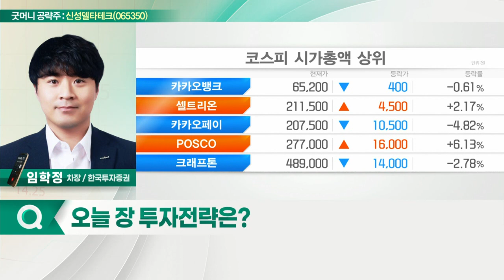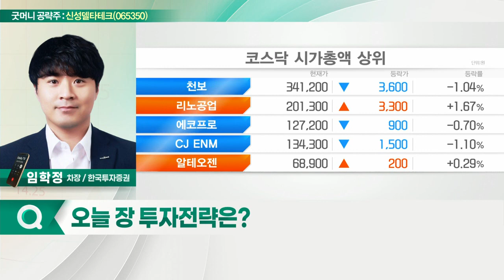신성델타테크(065350)... 고객사 중대형 2차전지 확대 전망_굿머니 공략주 (20211202)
신성델타테크(065350)
- 2차전지 부품 회사로 전환 가속화
- 고객사 중대형 2차전지 확대 전망
- 경쟁사 대비 밸류에이션 매력 증가